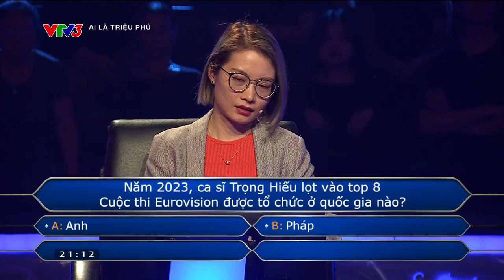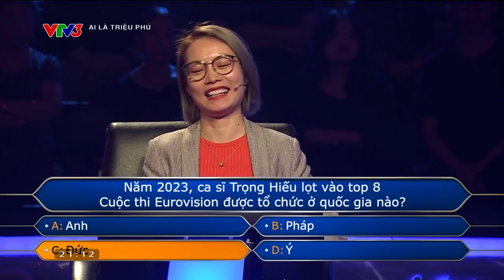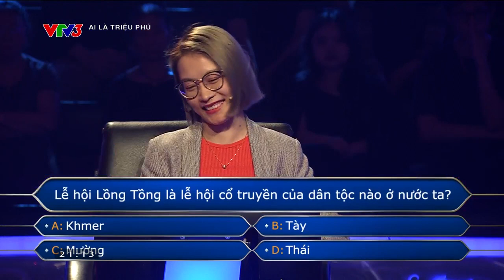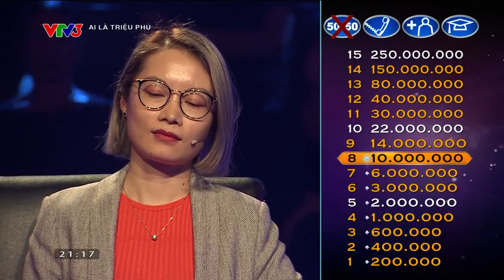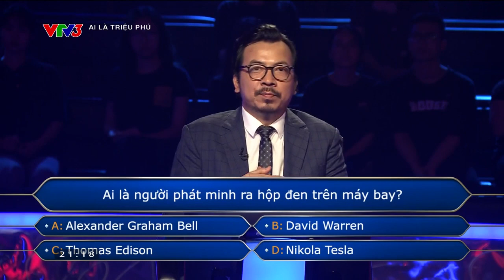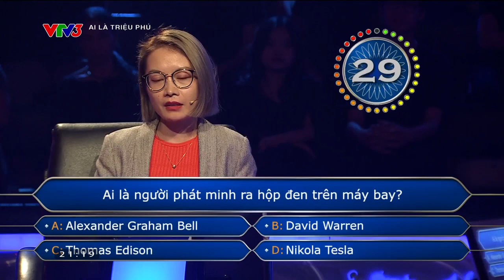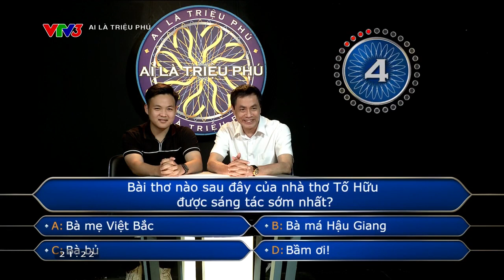NHÂN VIÊN QUẢN LÝ NỢ LẠNH LÙNG CÓ TRỞ THÀNH "TRIỆU PHÚ"?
Phong cách thi đấu rất lạnh lùng!
Xem thêm các chương trình đặc sắc của VTV3 tại:
Fanpage: